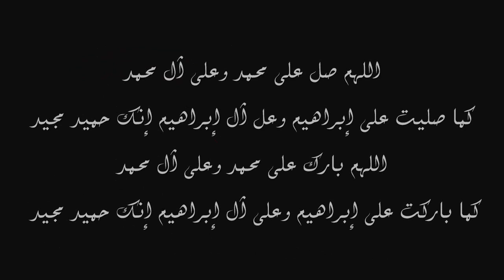رأي الشيخ كشك في الاخوان المسلمين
اللهم صل على محمد وعلى آل محمد، كما صليت على إبراهيم وعل آل إبراهيم إنك حميد مجيد. اللهم بارك على محمد وعلى آل محمد كما باركت على إبراهيم وعلى آل إبراهيم إنك حميد مجيد
سؤال في حوار صحفي نادر مع الشيخ كشك - نتعرف فيه علي سر رفض الشيخ عرض جماعة الاخوان المسلمين له - للترشح لمجلس الشعب في عهد حسني مبارك
قناة الشيخ كشك علي اليوتيوب
محبي الشيخ كشك علي فيس بوك